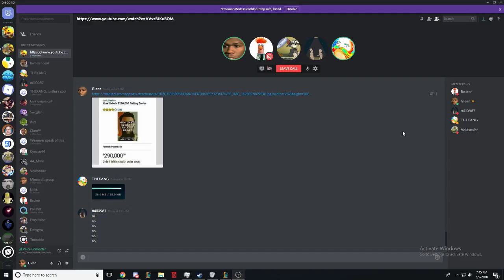Mill is quite